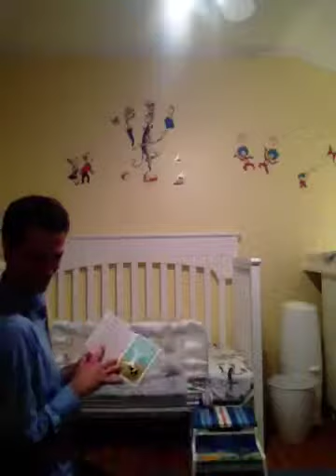Caps For Sale, read by Sammy Gamage (and his daddy)